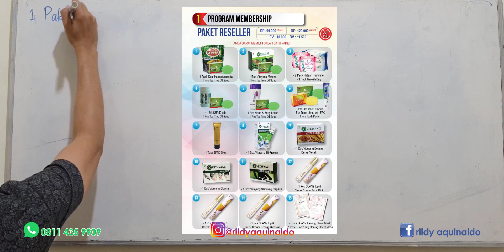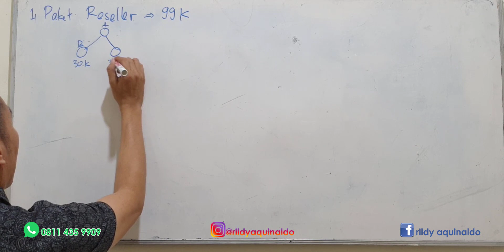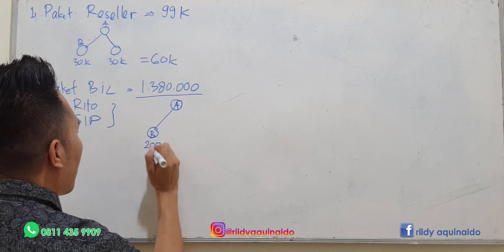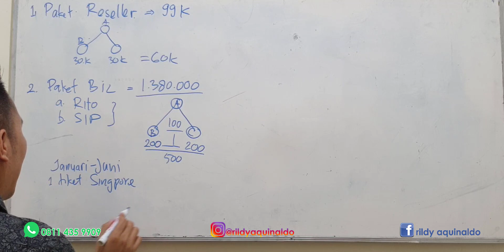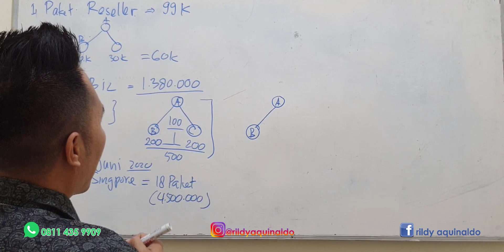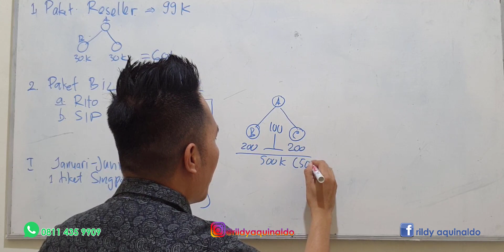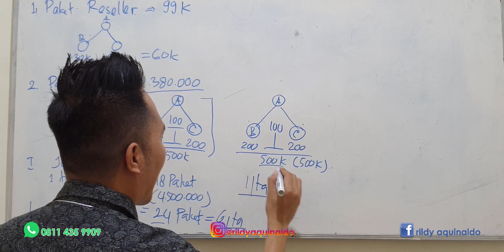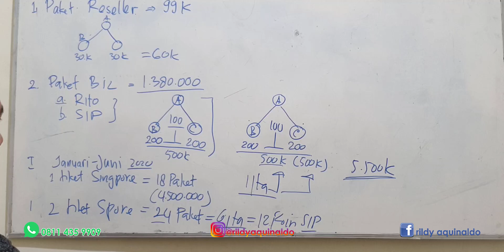CARA GABUNG KK INDONESIA & YES COMMUNITY || PERIODE JAN-JUN 2020 || PART 1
Berikut ini adalah video cara bergabung dan bermitra bisnis dengan PT. KK Indonesia, dan YES Community dibawah pimpinan Dato Adrew Ho, dan Bapak Chandra Putra Negara sebagai Mentor saya. Saya akan menjelaskan 3 bagian utama cara bergabung serta keuntungan apa yang didapatkan jika kita bergabung dan bermitra di periode Januari - Juni 2020 ini. Video ini adalah bagian Pertama dari 2 video yang akan saya upload.